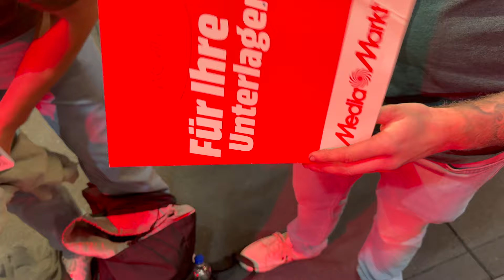Servus aus Bayern! Meine Heimat in DE + FIBO Köln 2024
Habe die Ehre! Verzeiht mir die längere Abstinenz. 🙏🏻
Mir ging es kurzzeitig nicht so gut und ich hatte viel privat und beruflich um die Ohren. Danke an alle, die mir trotzdem treu geblieben sind.
Schreib mir gerne in die Kommentare, was Ihr von mir bzw., welche Themen Euch mit mir interessieren. 🙏🏻 Ich beantworte in der Regel immer alles.

Fettes Dankeschön an alle die sich in den letzten Wochen die Zeit und die Mühen auf sich genommen haben, mich anzusprechen, anzuschreiben und speziell auf der Fibo zu mir herzukommen. Das auf der FIBO war für mich wirklich a heftige Erfahrung und hat mir definitiv gezeigt, dass ich mit meinen Videos echt was bewegen kann. Ich danke von Herzen dafür.

Ebenso danke für euren Support hinsichtlich YoungLA (Europe) und Scitec Nutrition. Vor allem mit YoungLa bin ich erst seit kurzem in Kooperation und natürlich ist dahingehend jeglicher Support goldwert! 💙
I wünsch euch no an guadn Sonntag Abend!
Lass di von mir Coachen!
..Ein gesunder Körper braucht einen gesunden Geist! 💙
🟢Für Coaching Anfragen:

Nehmt´s meinen Code her wenn ihr mich unterstützen wollt 💙
Da die Distribution mittlerweile in Deutschland ist gibt es bei Bestellungen innerhalb der EU keine Einfuhrgebühren mehr und der Versand ist deutlich günstiger!